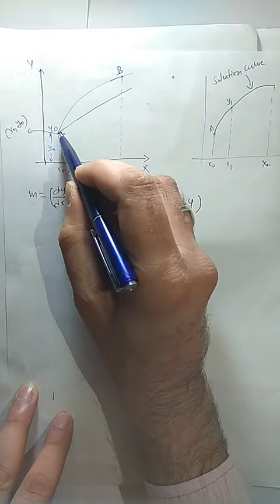Derivation of Euler's Method & Euler's Modified Method l Complete Concept l Lecture 1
In this video, I explained the proof of Euler's Method & Euler's Modified Method in details.
Remark: Euler's Method is also known as Runge Kutta Method of First Order and Euler's Modified Method is also known as Runge Kutta Method of Second Order.

In the previous videos, I discussed the following topics of Laplace Transform in details:

1. Introduction to Laplace

2. Proof of Laplace Transformation of

3. Some Properties of Laplace
    Transformation with Examples.

4. Some Properties of Laplace

5. Second Shifting Property &
    Evaluation of Integrals using

7. Change of Scale Property in Inverse
    Laplace Transform with Examples

8. Inverse Laplace Transform of
    Derivative & Integral with

9. Laplace Transform of Dirac Delta

10. Inverse Laplace Transform of
       Multiplication by s and Division by

11. Second Shifting Theorem in
       Inverse Laplace Transform with

12. Inverse Laplace Transform using
       Partial Fraction with Numericals ll

13. Numericals to find Inverse Laplace
       Transform Using Partial Fraction,

14. Convolution Theorem in Inverse

15. Application of Laplace Transform
      to Differential Equations with